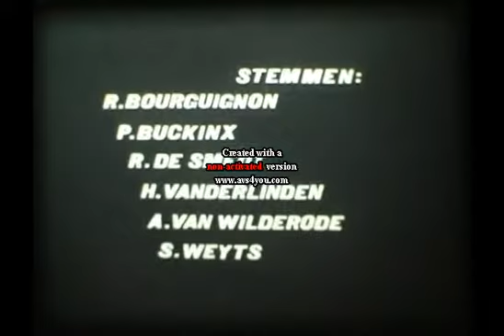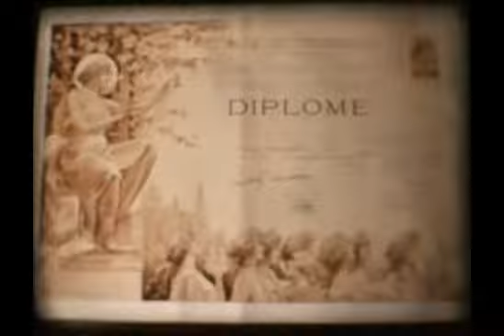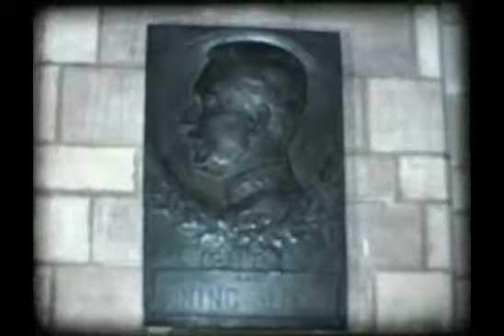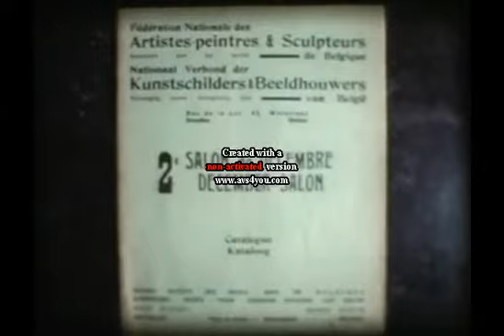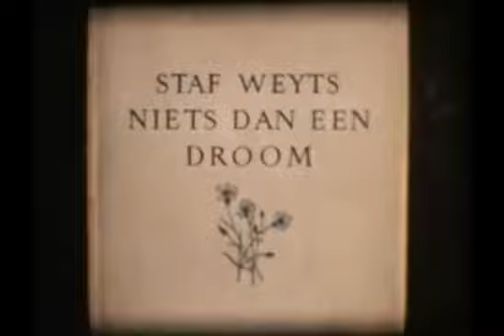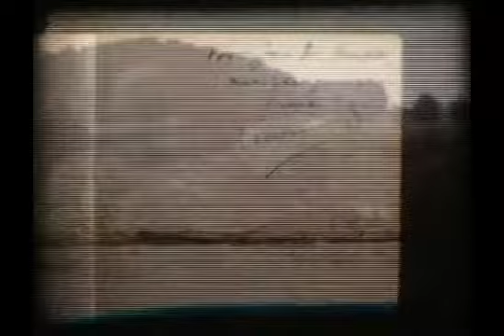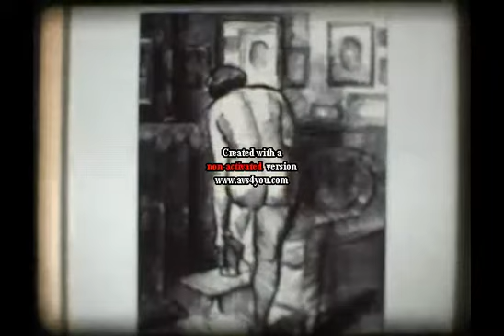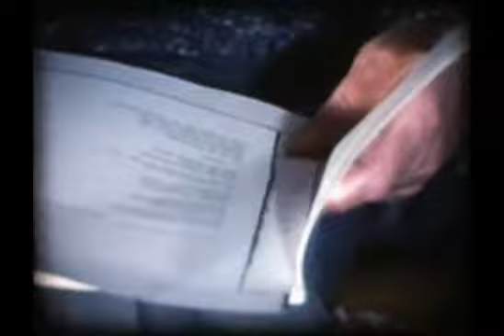Jan De Smet van Mechelen.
Film gemaakt door Jan Maes - Rina Barthélémy in 1981